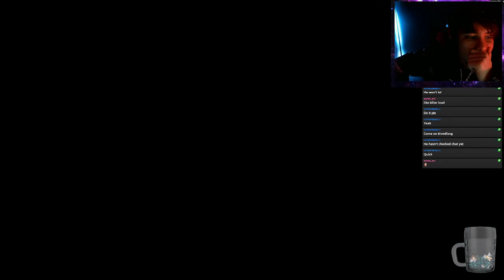Cartoon Cat is Terrifying.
Cartoon Cat is a scary horror game I found on itch.io. this was something I played on stream and didn't get the chance to finish but holy jeepers it was scary. I hope you all enjoy this small clip but if you want to see a whole video regarding the game lemme know and I will make sure it make it. Love you all and can't wait to see you on the twitch! (maybe like and sub if you're a cool kid)